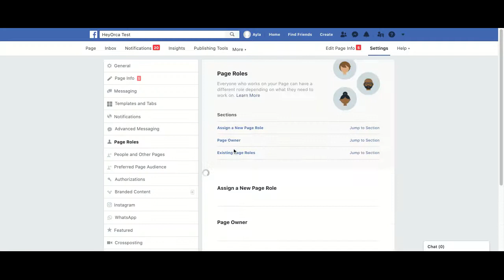How to check if you are an admin or editor on a Facebook page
You need to have admin or editor access to a Facebook account to connect it to an Instagram page, connect it to HeyOrca, or re-authorize it in HeyOrca.

To check: Log into Facebook, go to the connected Facebook page, then click on settings, then click on page roles.  There you should see your name listed under admin or editor.